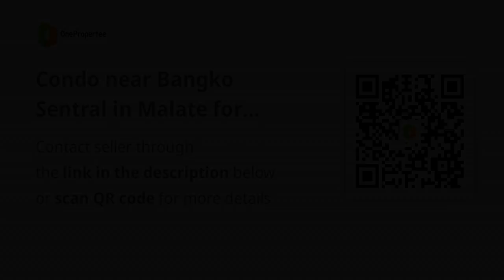Condo near Bangko Sentral in Malate for Sale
Condominium/Apartment Type: Residential Condominium
Number of Bedrooms: 2
Number of Bathrooms: 1
Unit Size in sqm: 30 sqm.